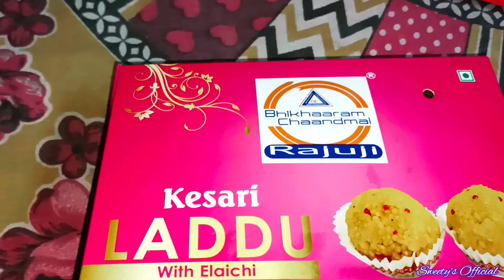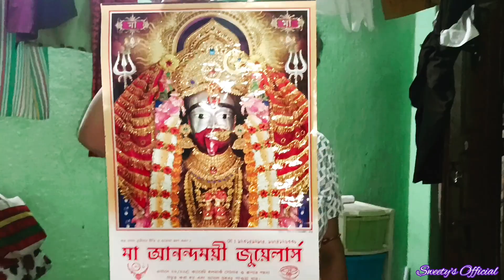শুভ অক্ষয় তৃতীয়া🙏🏻❤️||মা আর মেয়ে সন্ধ্যাবেলা চললাম হালখাতা করতে😊||Daily Vlog||Sweety's Official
Hello guys hope you all like my videos ❤️